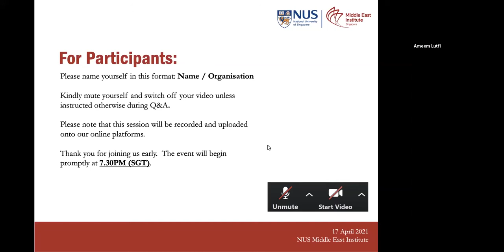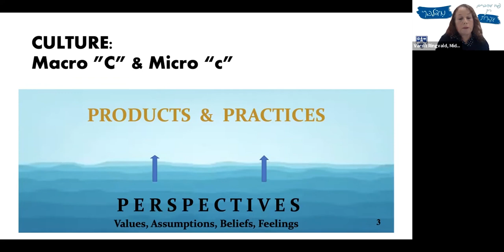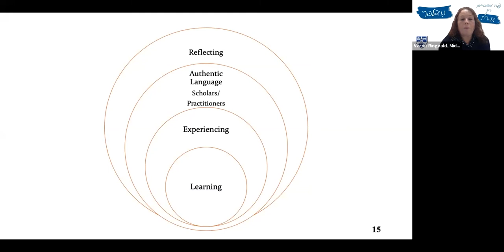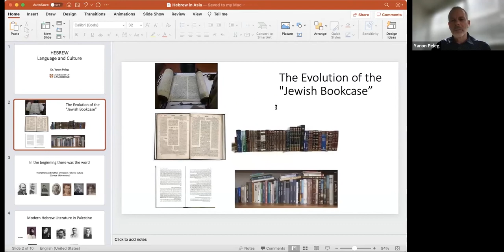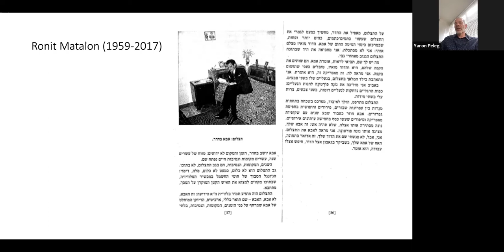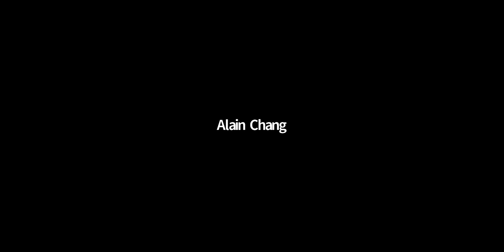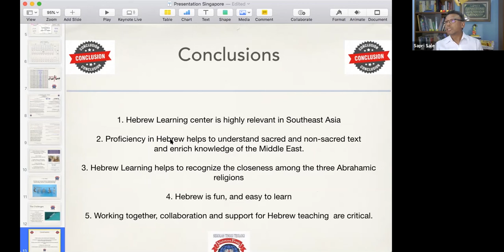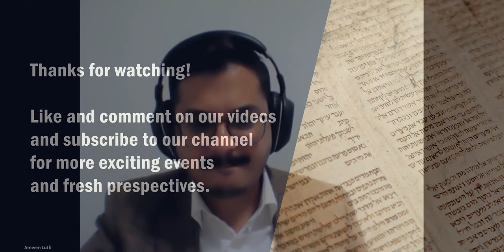Hebrew Language and Culture Colloquium | Day One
Hebrew Language and Culture Studies in Southeast Asia: Current Condition and Future Prospects

This two-day online conference will explore the potential for growth of Hebrew language and culture at the university level in Southeast Asia and the possibilities for cooperation and collaboration in the learning and teaching of the Hebrew language, in order to raise the profile of the Hebrew language and culture in academic studies in Southeast Asia; and generate scholarly cooperation among different institutions in Southeast Asia.

Notable experts and professionals will share their points of view from various perspectives concerning Hebrew language and culture. The speakers will be scholars of Hebrew literature and culture, Hebrew language professors and academics.

Participants and speakers will examine and discuss subjects concerning the relevance and potential of Hebrew language and culture as part of studies in institutions and universities in Southeast Asia.